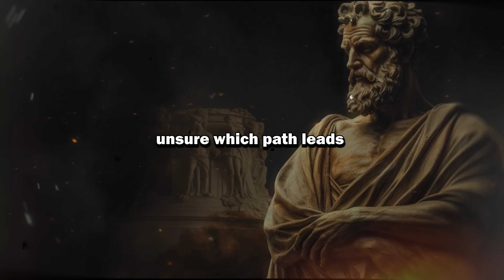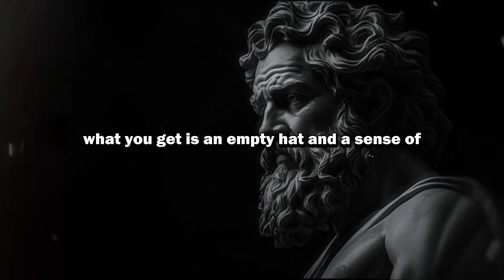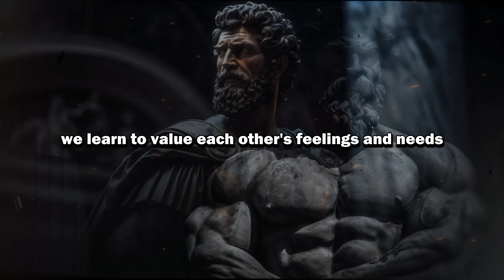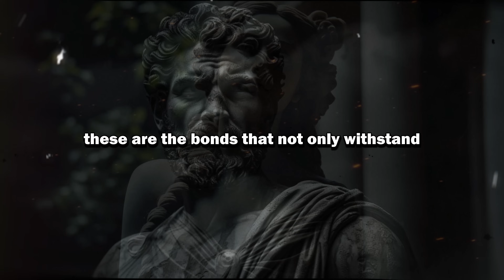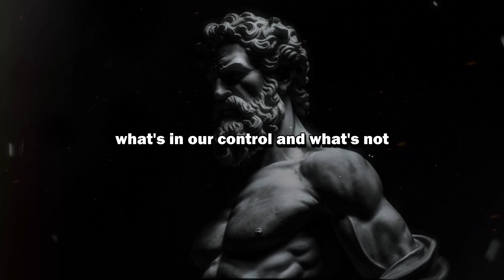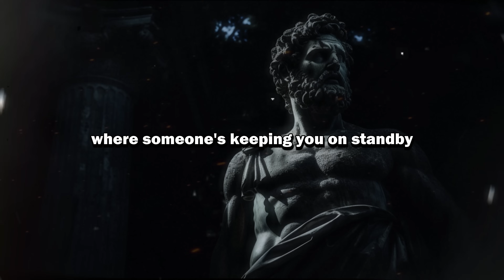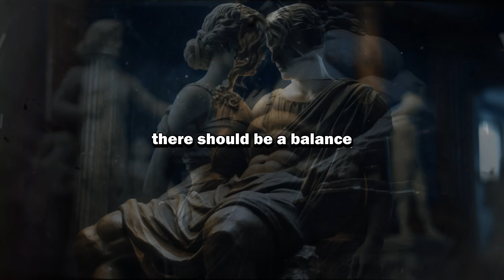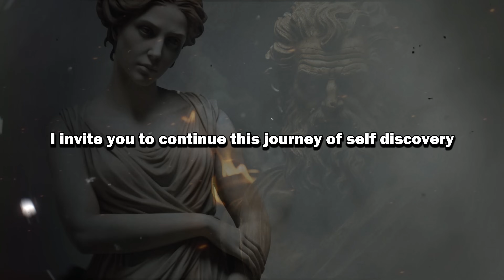16 STOIC SECRETS to AVOID being MANIPULATED | Marcus Aurelius STOICISM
📜 Description:
Welcome to our deep dive into Stoicism and personal relationships! In this video, we explore 16 valuable lessons from Stoic philosophy, as taught by Marcus Aurelius, to help you identify and deal with manipulative behaviors in your life. Whether it's in friendships, family, or professional relationships, understanding these signs and applying Stoic wisdom can empower you to maintain your dignity and emotional health.

🕒 Timestamps:
0:00 - Introduction to Stoicism and Relationships
1:10 - Lesson 1: Diminishing Comments
3:30 - Lesson 2: Broken Promises
5:45 - Lesson 3: Unilateral Benefit
8:05 - Lesson 4: Disregard for Your Emotions or Needs
10:25 - Lesson 5: Emotional Manipulation
12:50 - Lesson 6: Lack of Genuine Support
15:15 - Lesson 7: Constant Competition
17:40 - Lesson 8: Absence in Critical Moments
20:05 - Lesson 9: Lack of Reciprocity
22:30 - Lesson 10: Betrayal
24:55 - Lesson 11: Selective Availability
27:20 - Lesson 12: Making You Feel Guilty
29:45 - Lesson 13: Lack of Personal Interest
32:10 - Lesson 14: Unilateral Conversations
34:35 - Conclusion: Embracing Stoic Principles in Relationships

📚 Further Reading:
For those interested in deepening their understanding of Stoicism and its applications in modern life, consider checking out our playlist.

Your support helps us create more insightful and helpful content!

Welcome to Stoic Journal, where the enduring wisdom of Stoicism is brought to life for the modern seeker. Dive into the stoic philosophy that has guided great minds like Marcus Aurelius and Seneca, and explore what is stoicism through practical insights. Here, stoicism isn't just a philosophy; it's a way of living. Whether you're new to Stoicism 101 or deepening your practice, our channel offers a treasure trove of stoic quotes, meditations, and life lessons.

Embrace the stoic mindset with 'Marcus Aurelius Meditations' and the teachings of Epictetus to cultivate an iron mind and discipline. Discover mindfulness through stoic meditation and begin each day with purpose with our stoic morning routine. Join us on paths of wisdom, and let ancient wisdom inspire a modern stoicism approach to life's challenges. Your journey to stoic wisdom starts now.